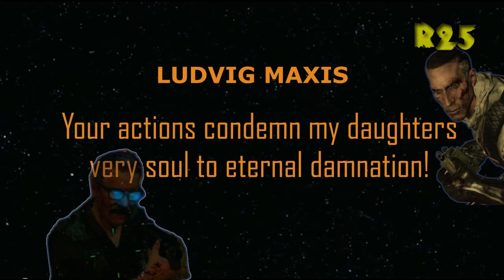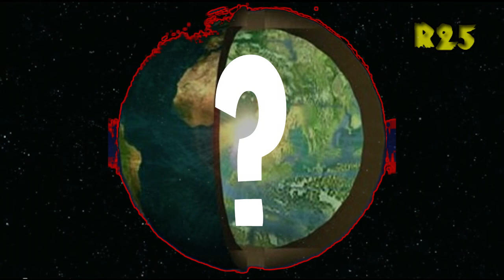Maxis/Richtofen Buried Easter Egg Dialogue & DLC 4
The two have a very different endings, so the only way I can see Treyarch doing DLC 4 easily without any screw ups is if we are in Agartha as the O4. Of course, the new crew would be still be great to play as, but it would just be hard to handle the differences depending on the egg you chose. But if anyone can do it, it's Treyarch. :)